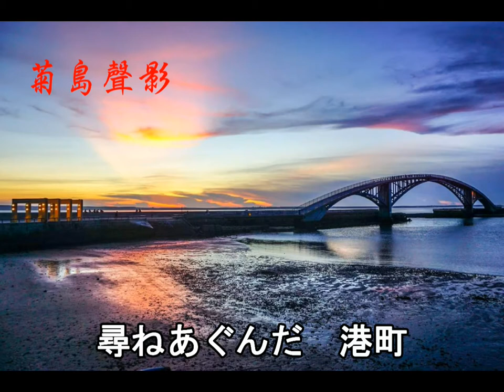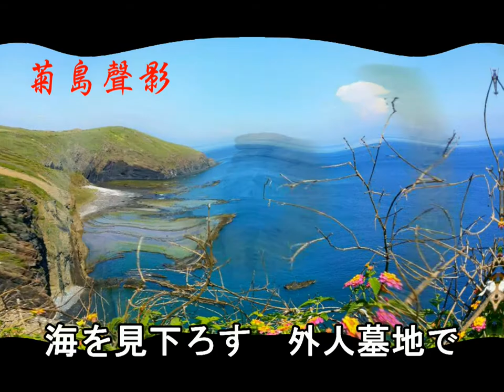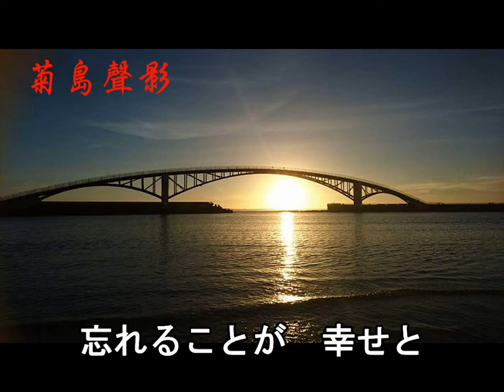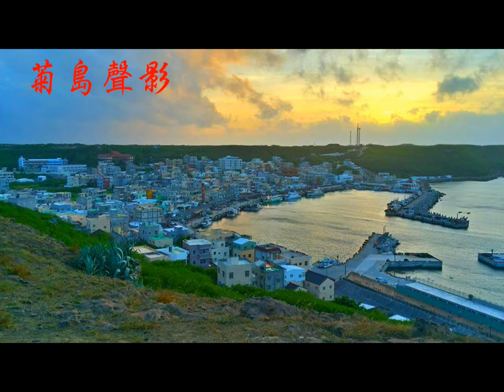菊島青海風---長崎の女（春日八郎/1964）